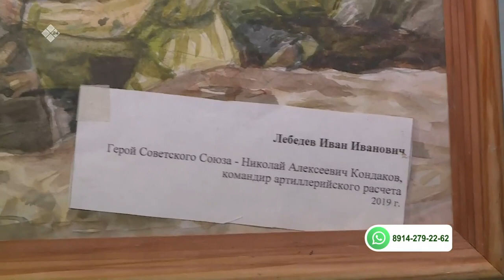«Саха сатаабата суох» биэриигэ: сэрии тиэмэтин сөбүлээн уруһуйдуур, историк Иван Лебедев (21.02.22)